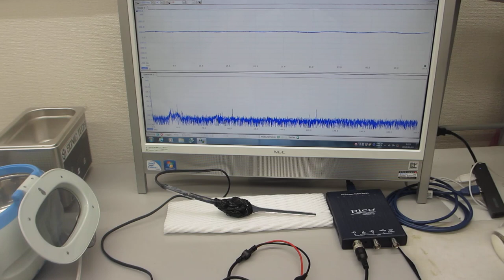超音波プローブの表面弾性波を利用した、伝搬特性実験（超音波システム研究所）